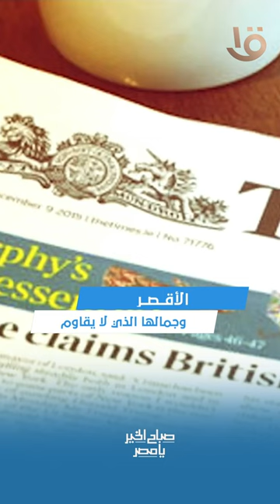الأقــصـر وجـمالـهـا الذي لا يقـاوم ❤️